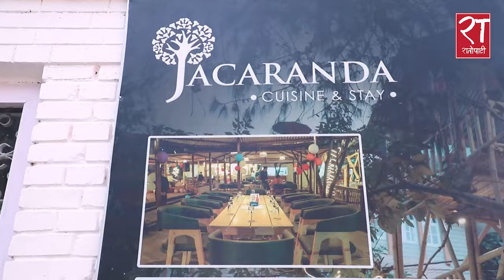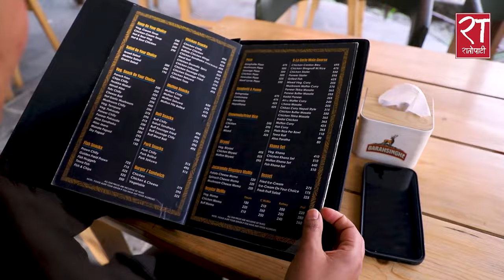रातोपाटी फुड हन्ट : चाख्ने हैन त ज्याकारान्डा थकाली सेट ? Ratopati Food Hunt, Jacaranda Thakali Set